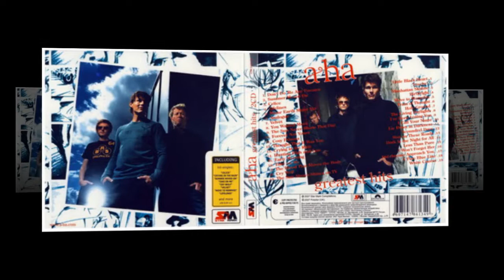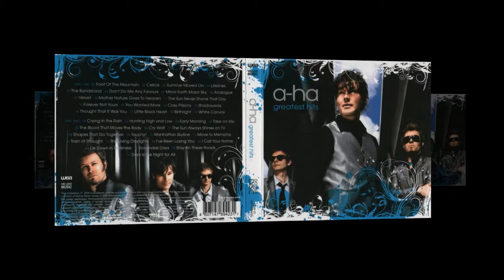Aha You Are The One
A-ha é uma banda norueguesa de new wave e pop rock, formada na cidade de Oslo, Noruega, em 1982. Seus integrantes são Morten Harket (vocalista), Magne Furuholmen (tecladista) e Påul Waaktaar (guitarrista). O grupo alcançou enorme sucesso mundial nos anos 80, se tornando imediatamente umas das bandas mais famosas daquela década.